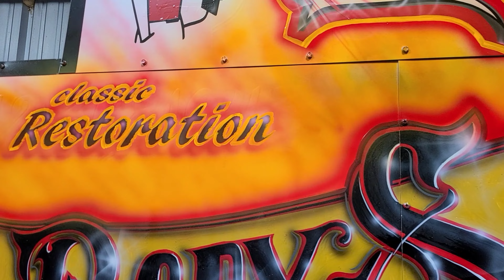fabricando la caja de la 53